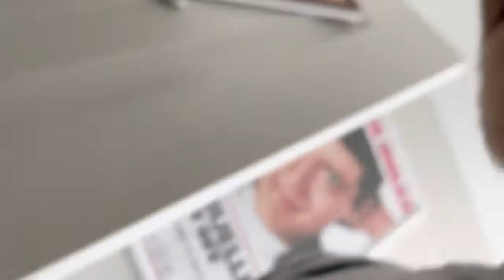300 VLOGS IN!